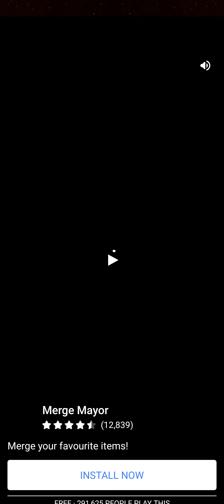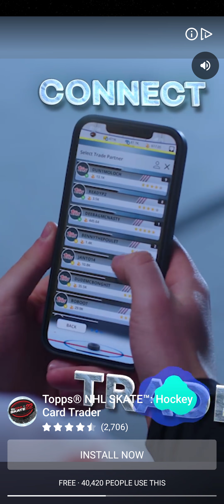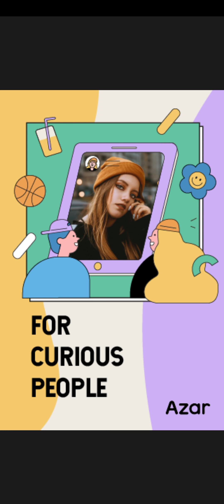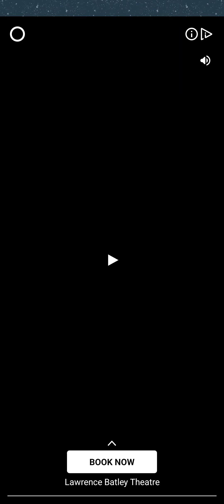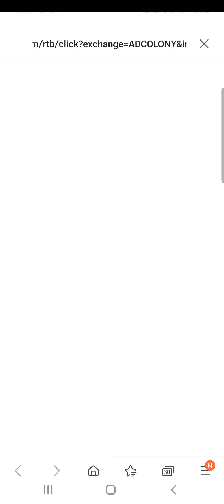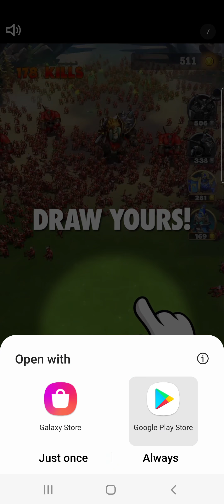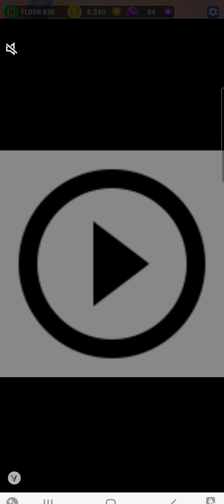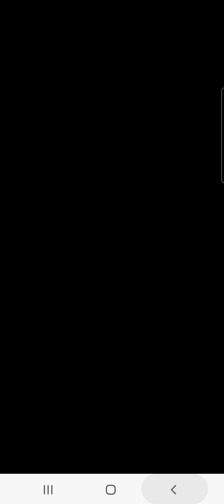EVOLVE AND UPGRADE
Hello Jamie here and with another video. Evolve and UPGRADE was my idea for when playing Tower Craft.